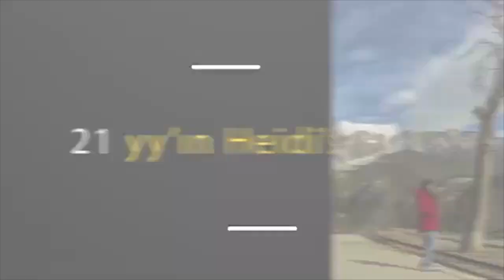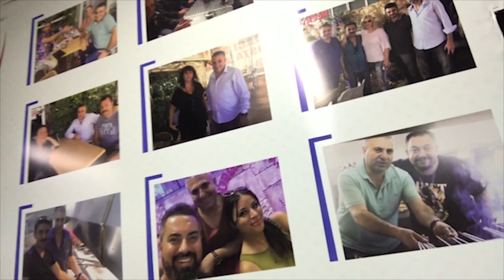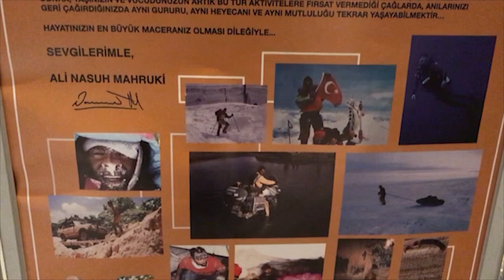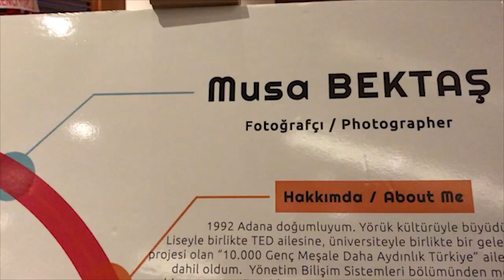Ünlümsü Şey Nisanda Adanada Hilton Otelinde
Nisanda Adanada Hilton Otelinde Ünlü Gibi Kaldık